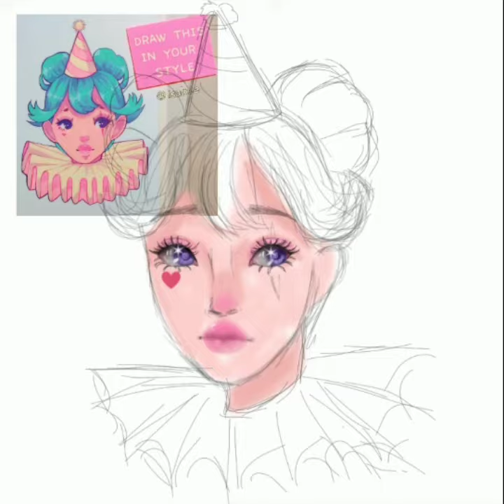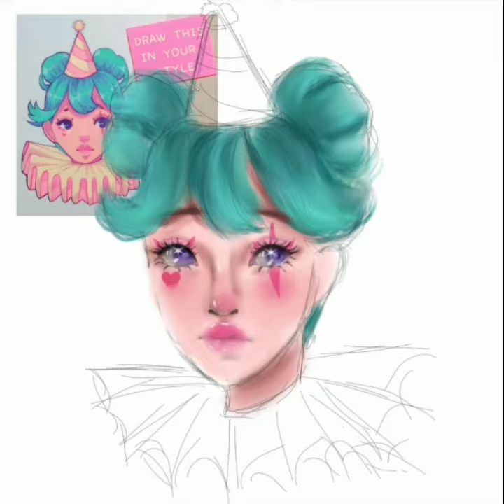Drawthisinyourstylechallenge speedpaint(ibispaintx)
🌸Dibujo me pertenece /drawing belong to me

🌸personaje no me pertenece/Character dont belong to me
×publicación del dibujo original/post of the original drawing👇×

~·Apps que uso/Apps that i use~.

🌸App dibujo/drawing: ibispaint x
🌸video app: filmoraGo